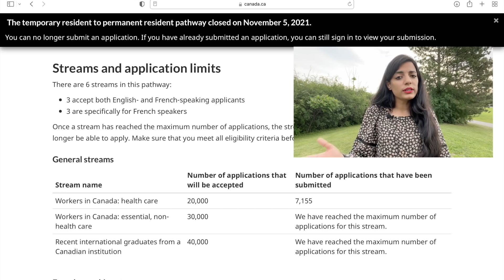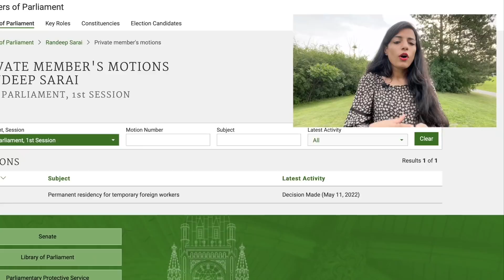New Canada PR Pathway 2022 | TR to PR latest update - Motion 44 | Sandy Talks Canada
Book 1:1 session with Sandy

No annual fee, 5% average cashback and Get $60 bonus when you sign up with Neo Financial using this

Remitly: Best app for international money transfer